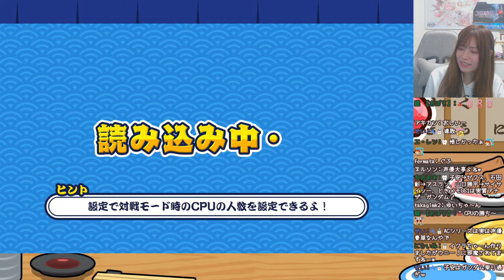【SUSHI ショット】寿司大好きすぎる！寿司ショット！【顔出し】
サーモン、トロ、かにみそ軍艦、白子ポン酢ジュレ軍艦が好きなちもです(く〇寿司)

寿司を狙ってショット！
同じ寿司をぶつけて、どんどん大きな寿司をつくろう！

同じ寿司を二つ合わせると、寿司の種類が変わっていくぞ！
寿司がレーンまで溢れないように、同じ寿司をぶつけ合おう！
Joy-Con™をおすそわけして、最大4人まで遊べるぞ！
目指せ！最高記録！

‹控えていただきたいこと›
・他の方の配信で話題になっていない時にちもの名前を出す。
・話題になっていない時に他の配信者さんのお名前を出す。(迷惑がかかります)
・コメント同士の過度な会話や喧嘩。
・配信者や視聴者さん、コラボ相手への誹謗中傷。
・攻撃的、煽り、性的なコメント。
・求めていない時点でのゲームプレイの指示やアドバイス。
・初見詐欺(基本読みません)
上記以外にも、雰囲気を悪くしてしまうと判断したコメントは、タイムアウトやブロックさせていただく場合がございます。
少しでも多くの方に配信を楽しんでもらいたいので、ご協力をお願いします。

【🎮配信でプレイしたゲーム🎮】(再生リストからご覧ください)
魔界塔士サ・ガ/サ・ガ２秘宝伝説/ロマサガ２、３/サガフロリマスター/サガフロ２/ロマサガRS/LIVEALIVE/零紅の蝶、濡鴉ノ巫女/WILL素晴らしき世界/FF1ピクリマ/FFオリジン/DFFNT/シアトリズムFF/タクティクスオウガPS版&リマスター/ドラクエ１、２他

プレイしたサガシリーズの実況Part1：
サガステロアーヌが燃える日(舞台DVD)

月に2回限定配信を行っています！(参加型雀魂もあり)よかったら応援お願いします♪
ニコニコ動画でゲーム実況＆配信をしていました。
完結済み→ミンサガ/ライブアライブ
ちも